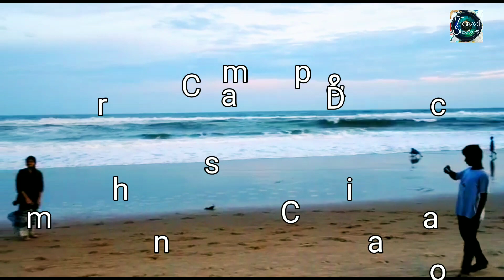An Evening In Puri Sea Beach , Puri , Odisha , India , Bay of Bengal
An Evening In Puri Sea Beach , Puri , Odisha , India , Bay of Bengal , Tierecke 8819 - Puri beach.jpg

Puri Beach is a beach in the city of Puri in the state of Odisha, India. It is on the shore of the Bay of Bengal. It is known for being a tourist attraction and a Hindu sacred place.[1][2] The beach is the site of the annual Puri Beach Festival, which is co-sponsored by the Indian Ministry of Tourism, the city of Odisha, the Development Commissioner of Handicrafts, and the Eastern Zonal Cultural Center, Kolkata.[3] The beach hosts sand art displays, Puri Beach is located at the city of Puri and the distance between Puri railway station and the beach is only 2 km. Nearest airport is located at Bhubaneswar which is 60 km away. Buses and Taxis are available for local transportation.